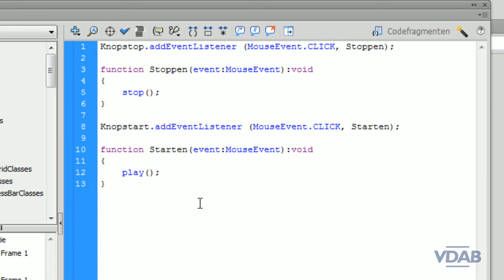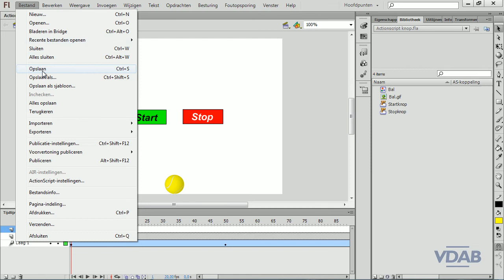Flash CS6 - Actionscript koppelen aan een knop